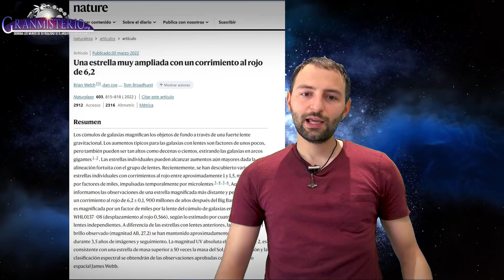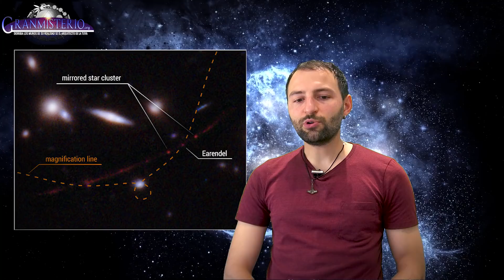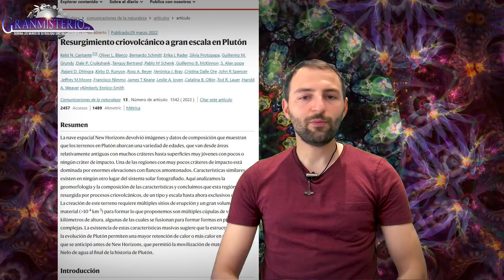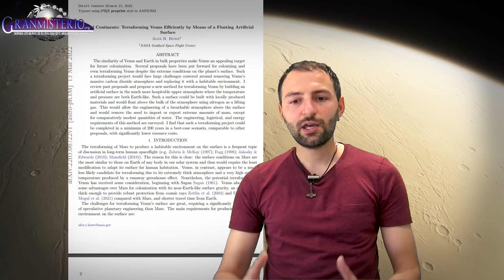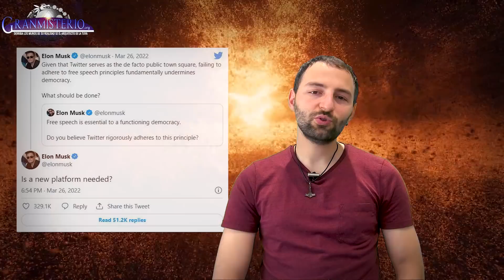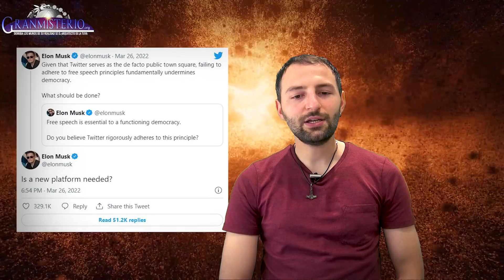CONFIRMADO Descubren ALGO MUY EXTRAÑO en el ESPACIO y otras noticias IMPACTANTES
Recientemente el telescopio espacial Hubble ha descubierto algo que hasta ahora nadie había visto. En este programa hablamos de varias noticias sobre ciencia, misterios y astronomía que no suelen aparecer en los medios.